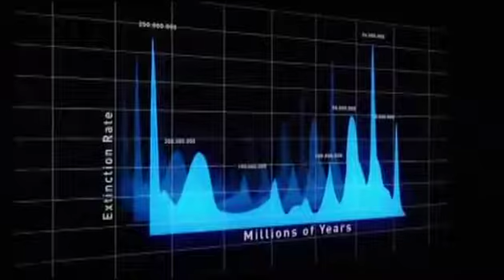Némesis, la estrella asesina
Una teoría apunta a una de las hermanas de nuestro sol como responsable de las extinciones masivas en la Tierra. La última fue la del Cretácico y acabó con los dinosaurios hace 65 millones de años.